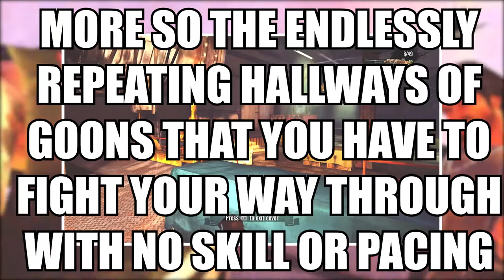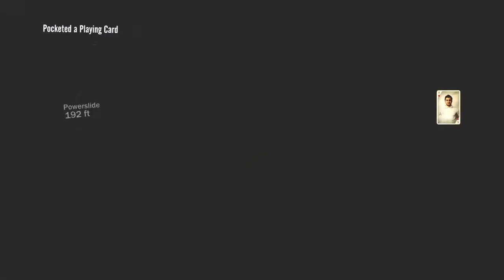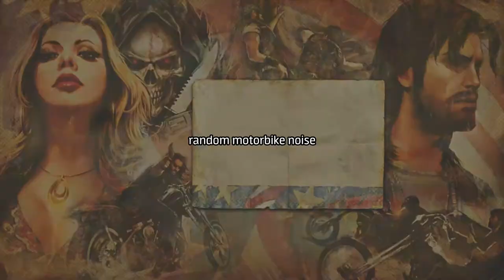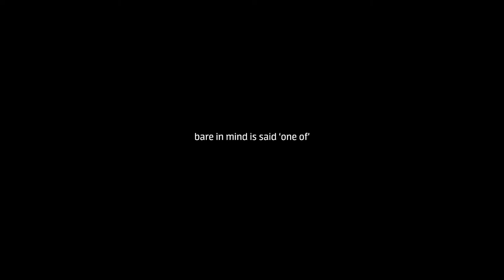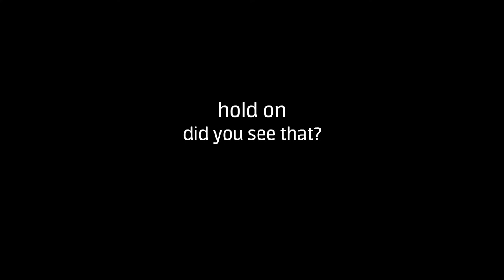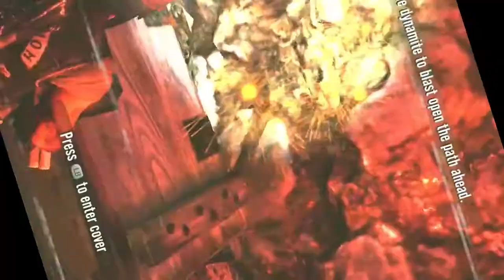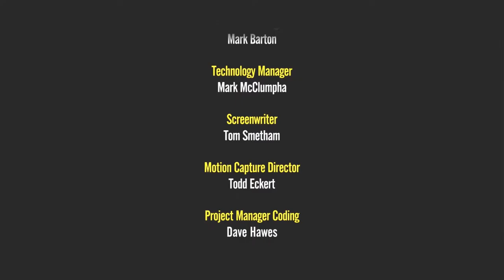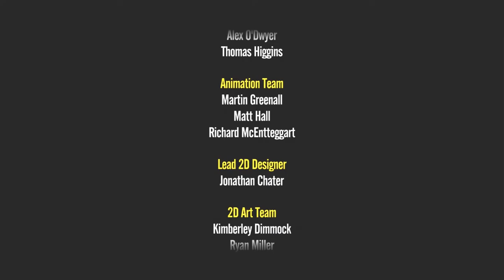Ride To Hell: Retribution - A Fairground Simulator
So, this is Ride To Hell: Retribution, I'd heard of it but... oh my

Timestamps:
00:00 - Intro/About the game
04:44 - Chapter 1 - The Pain Begins
14:24 - Chapter 2 - Anvil
21:34 - Chapter 3 - Meathook
26:12 - Chapter 4 - Colt
34:28 - Chapter 5 - Greasy Steve
42:07 - Chapter 6 - King Dick
51:09 - Chapter 7 - Triple 6
01:00:48 - Chapter 8 - Pretty Boy
01:16:08 - Chapter 9 - Caesar/outro

➤ LOVELY ARTISTS!